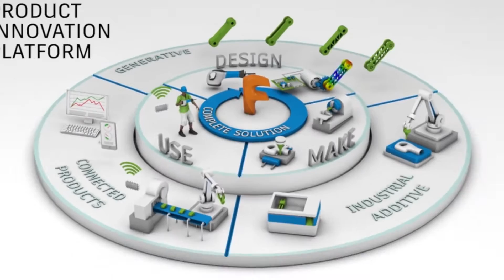Accelerate 2016: Autodesk's PLM Conference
This September we're holding our 3rd annual Accelerate user conference, which brings together industry executives, top market analysts, and subject experts to learn, network, and share strategies for solving modern manufacturing challenges.

Still not sure what it's all about? Check out this video, which includes quick quotes from some of last year's attendees.